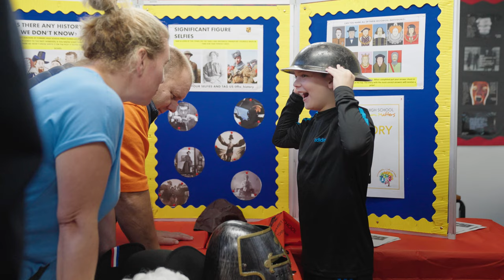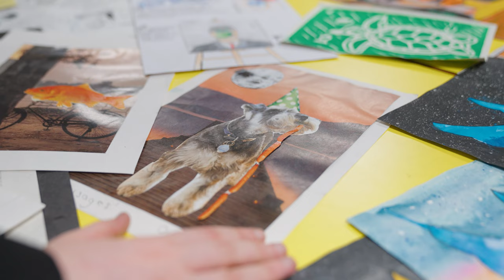Formby High School Open Evening 2023 "Don't Stop Believing"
We are delighted to launch our special highlights video from our Open Evening 2023. It features images and action from our hugely successful event in September, when we opened our doors to hundreds of visitors from primary schools across our local community.
The music accompanying the video is a brand new recording of the classic hit "Don't Stop Believing", recorded by our Music Department with voices from our in-house and community choirs.
For full details of our transition programme, please check out our